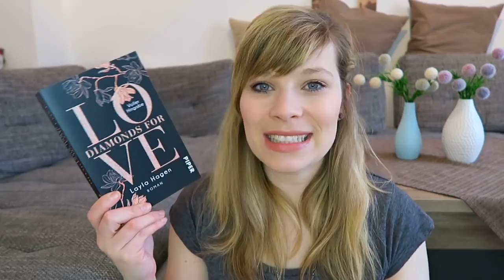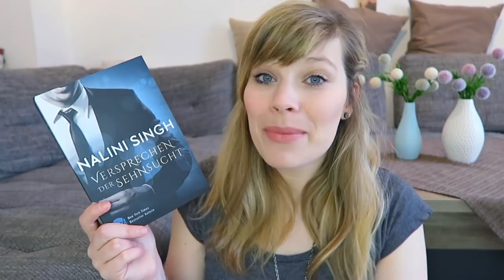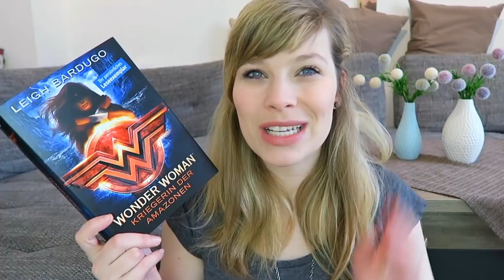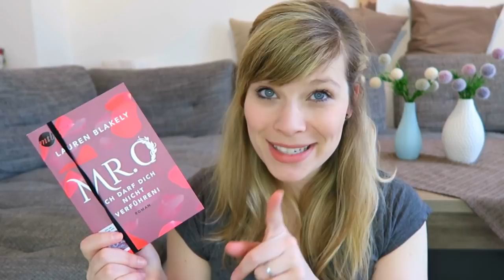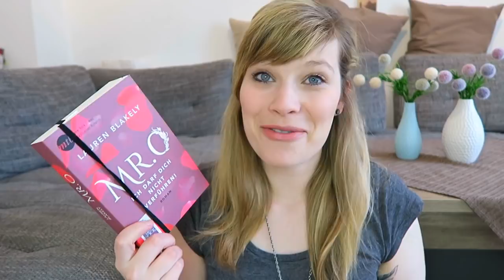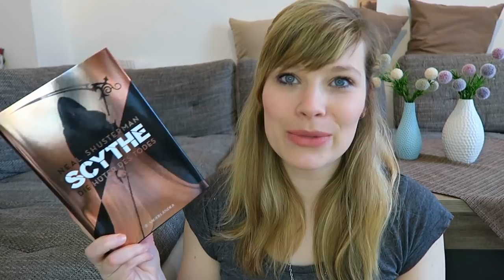Neuzugänge Januar `18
Die Bücher:

Angelfall - Am Ende der Welt - Susan Ee

Diamonds For Love – Voller Hingabe - Layla Hagen

Versprechen der Sehnsucht - Nalini Singh

Wonder Woman - Kriegerin der Amazonen - Leigh Bardugo

Game on - Trotz allem du - Kristen Callihan

Mr. O - Ich darf dich nicht verführen! - Lauren Blakely

Königreich der Schatten - Rückkehr des Lichts - Sophie Jordan

Scythe – Die Hüter des Todes - Neal Shusterman

Ein Gratis Hörbuch von Audible: